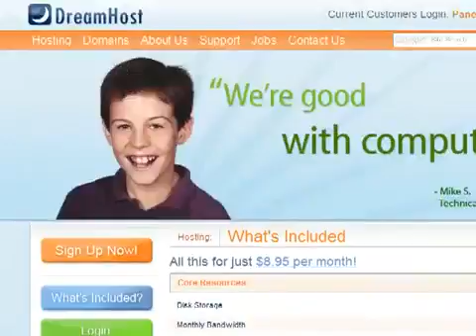2011 DreamHost Promo Codes [WITH PROMO COUPON]